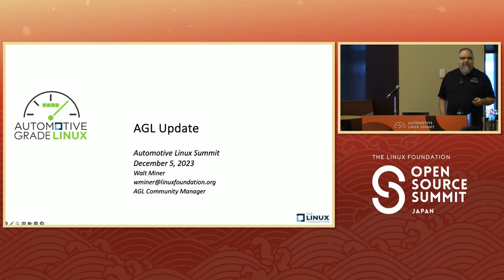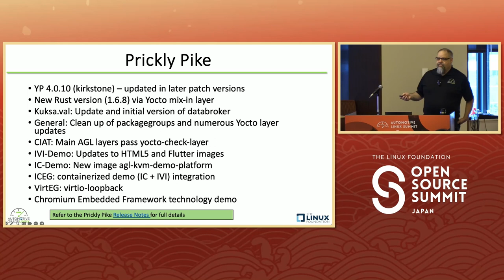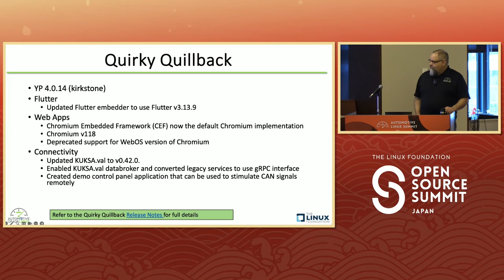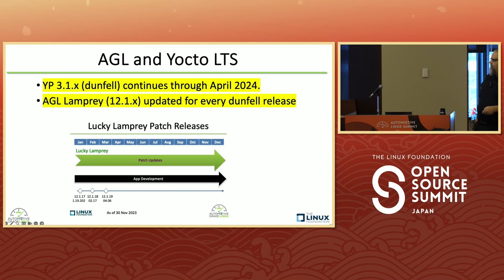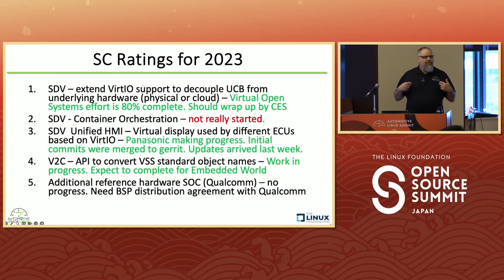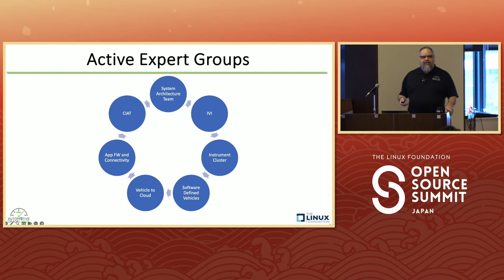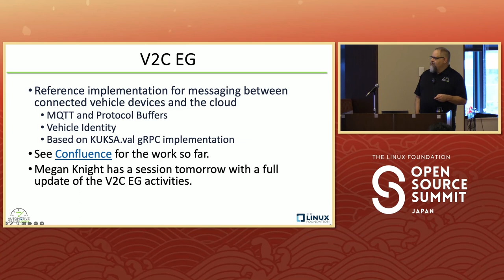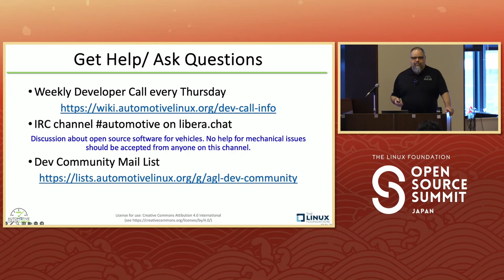AGL Update - Walt Miner, The Linux Foundation